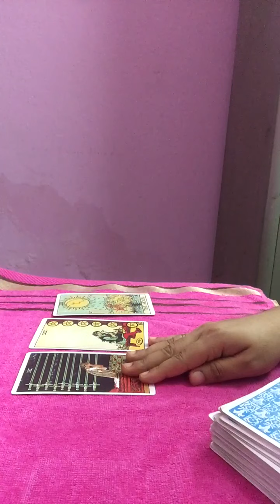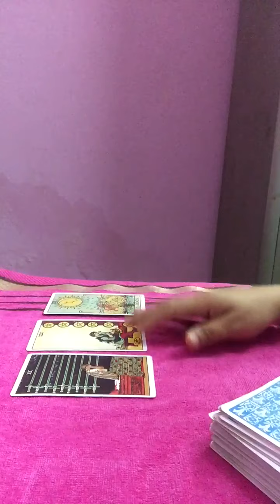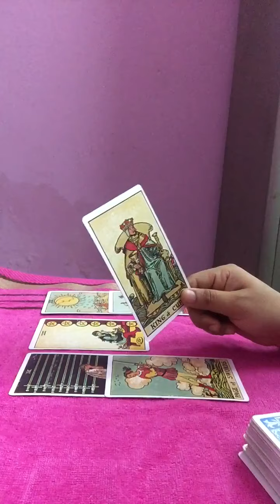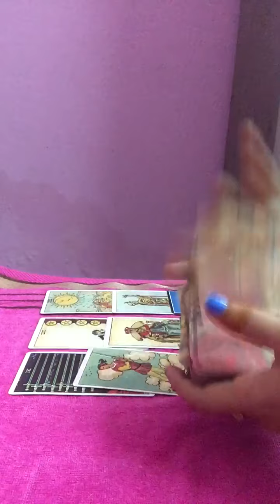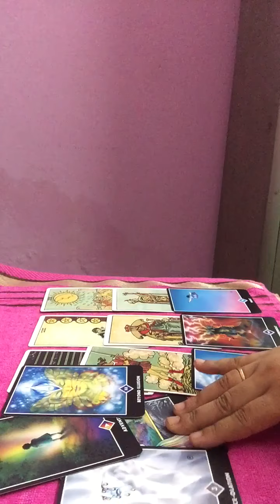SAGITTARIUS |Mid July love reading 2020|Communication ,your person will offer you commitment 💖💞